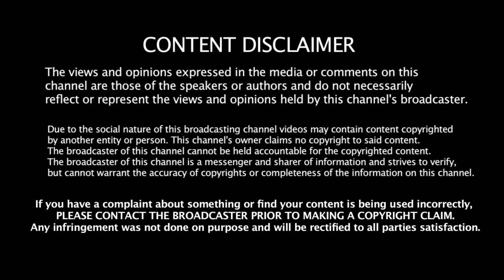Widow7 - Choke Reaction | Experimental Nu Wave Metal Band From Iowa, USA | Indian Metalhead Reacts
Experimental Nu Wave Metal Band From Iowa, USA | Widow7 - Choke Reaction | Indian Metalhead Reacts

About The Band:

Widow7 is

Mark Leon - Vocals
Seth Peters - Bass
Jayson Kempf - Guitars
Shane Mills - Drums

Lyrics:

(CHORUS)
I hope you choke
On the words you say
Talkin' shit on me
It's like you love to hate
I can't let go of the little lies
Of the wasted time
Feeling dead inside

Cruel intentions
Dug a hole in my chest
Where my heart should be
Did I mention?
You're a curse, You're the worst
Got the best of me
There's a lot that I could tell you
Let's start with the truth

(CHORUS)

My obsession
Like a hand on my throat
Got a hold of me
Your deception
Fuckin' somebody else
Every time you leave

(CHORUS)

(CHORUS)

About Me:

Namaste Everyone,

I am Addie from India. This channel is about:

1. Music Reactions
2. History/Culture Reactions
3. New Bands/Artists' Promotions
4. Podcasts